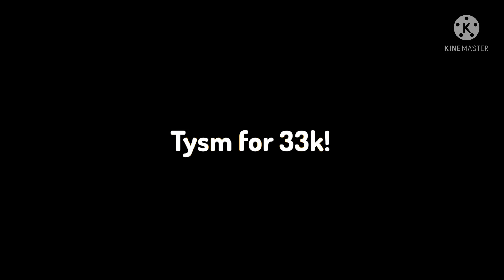Just a cigarette | gcmv | tw: cigarettes/ smoking